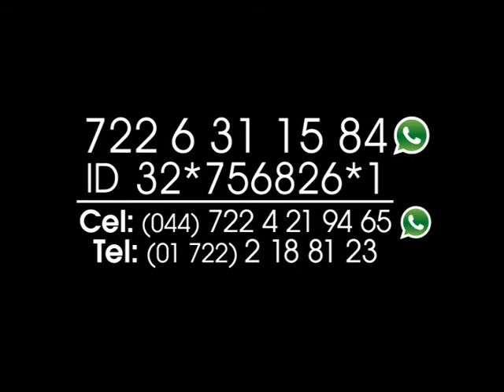dj en Toluca - bodas Xv años show dj